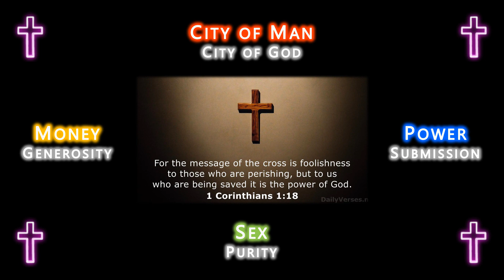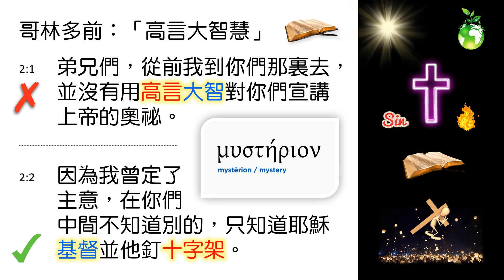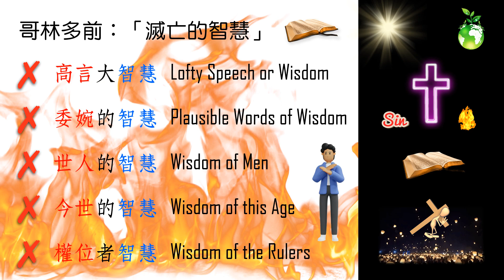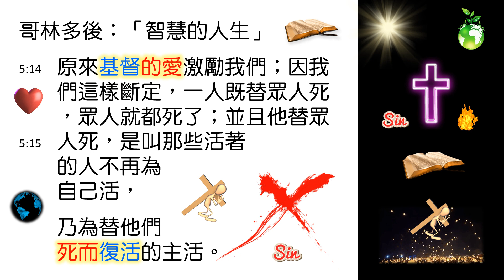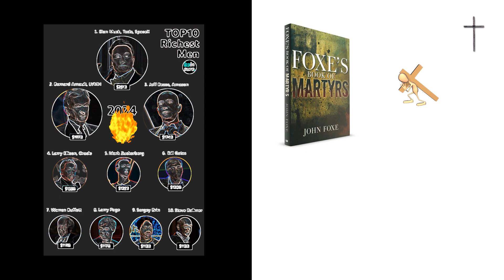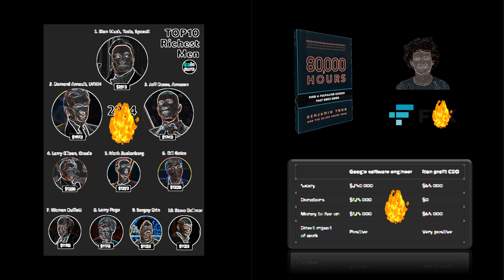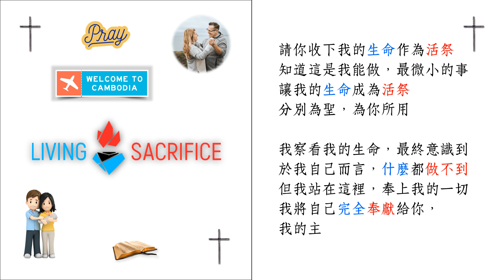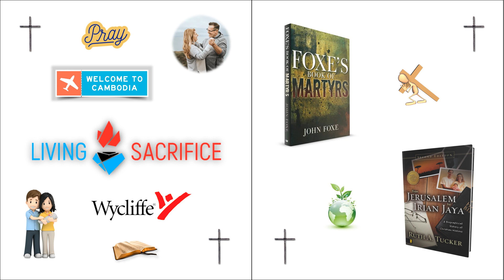[林鍵] 2024.01.27 《給香港的福音 #3》 [哥林多前書 2:1-16]